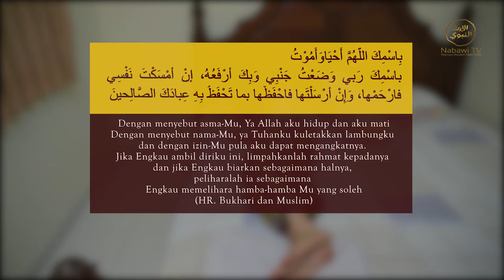Al Adzkar Do'a Ketika Mau Tidur